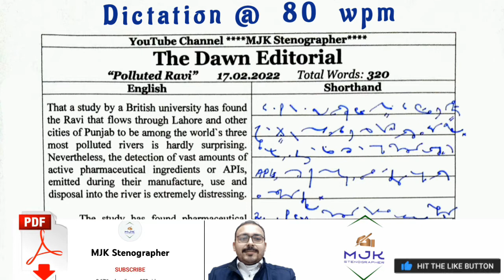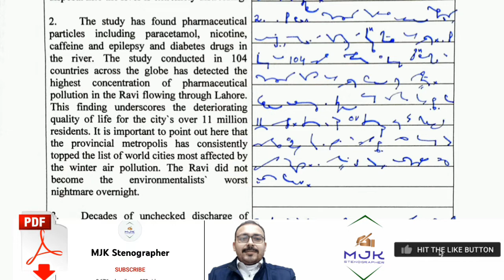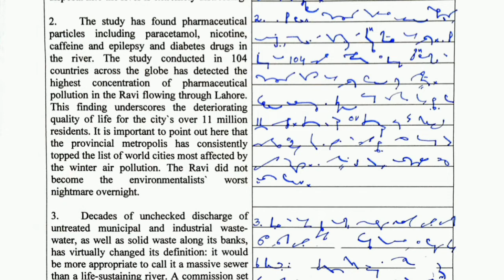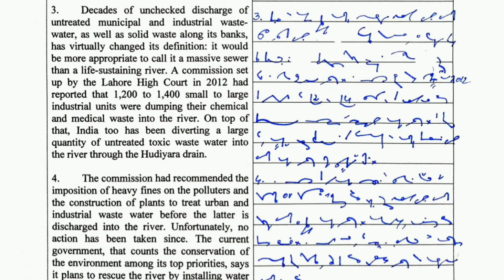#322 | 80 WPM Shorthand Dictation | 80 WPM Shorthand Dictation - MJK Stenographer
dawn editorial dictation 80 plus wpm
85 wpm dawn editorial dictation
80 wpm editorial matter dictation
80 wpm english shorthand dictation